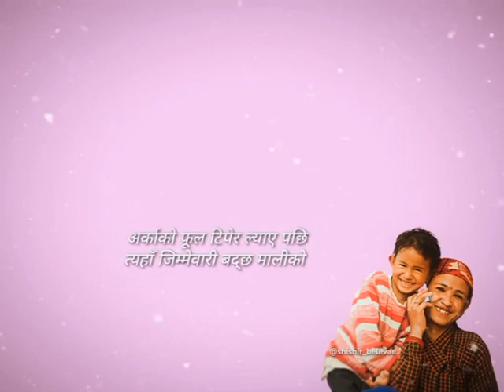Biswass Garna Tayar Ma Tw